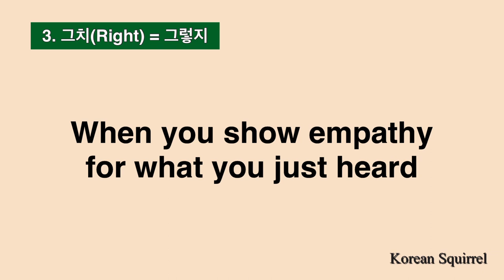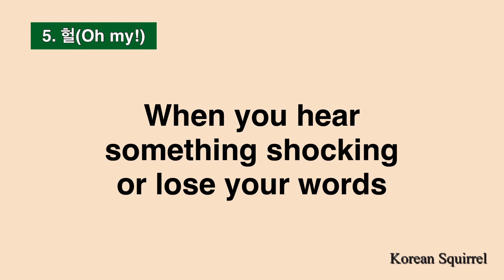Learn Korean] 5 Must-Know Reactions in Korean | 한국어 리액션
Let’s find out five korean expressions to react others. These expressions are commonly used, so help you communicate with others.

0:09 진짜 [jin-jja] / 정말 [jung-mal]
0:37 그래서 [geu-rae-suh]
0:54 그치 [geu-chee]
1:06 대박 [dae-bak]
1:20 헐 [hul]